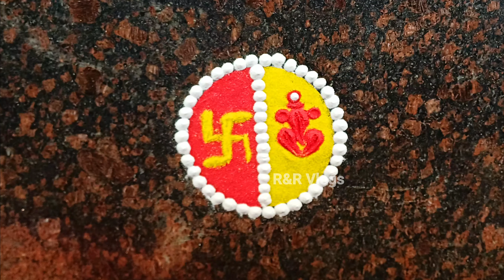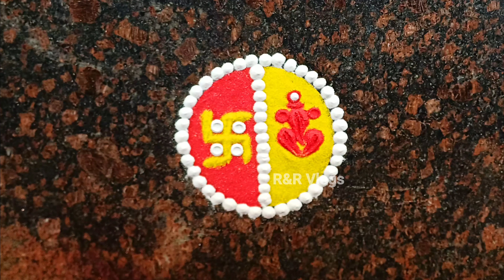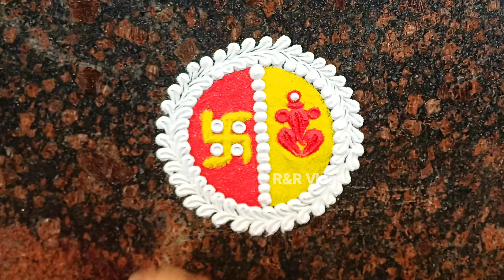simple rangoli design for Diwali & Navaratri